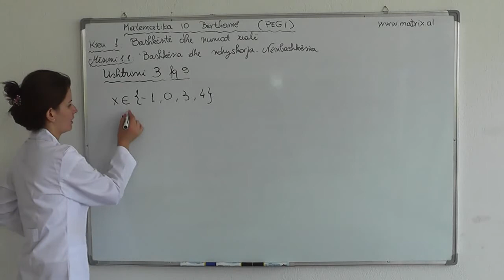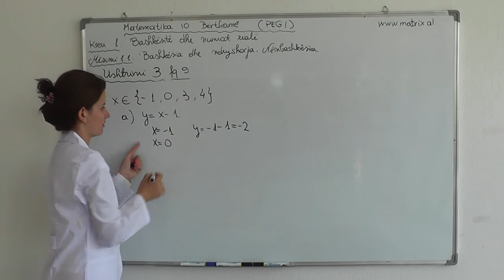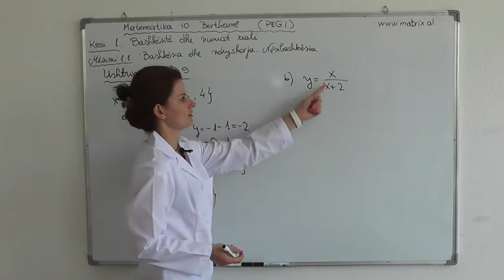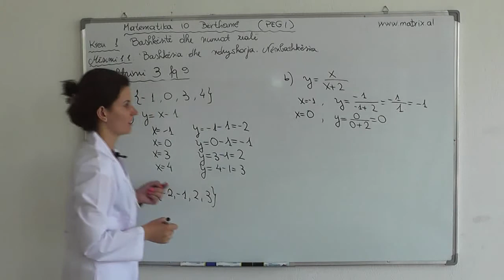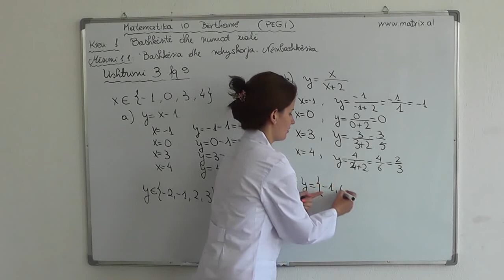Mësimi 1.1: Bashkësia dhe Ndryshorja, Nënbashkësia, Ushtrimi 3 (Matematika 10 Bërthamë)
Matematika 10 Bërthamë, KREU I, Bashkësitë dhe Numrat Realë
Mësimi 1.1: Bashkësia dhe Ndryshorja. Nënbashkësia